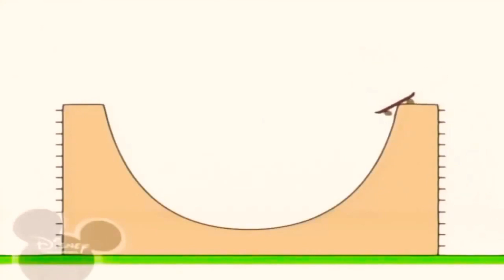Bruno The Great New Music 31.12.2022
Бруно Великий Нова Музика 31 Грудня 2022